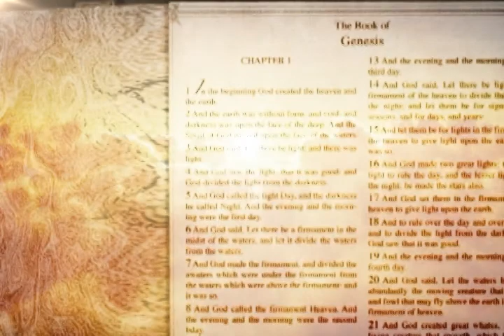Number 3 The God Number - 60 sec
Number 3 The God Number